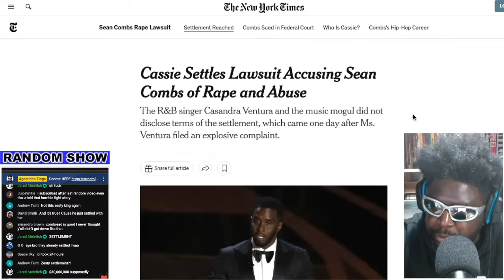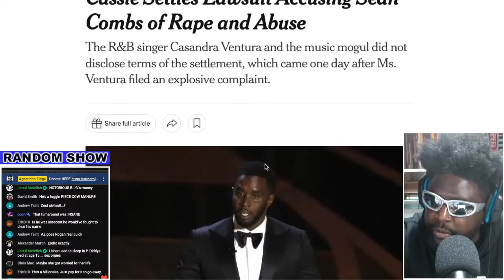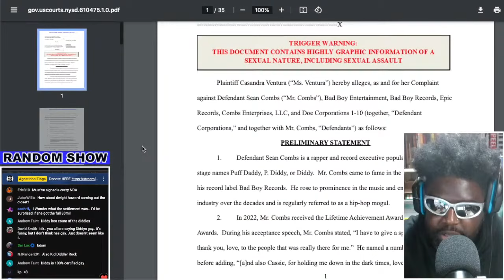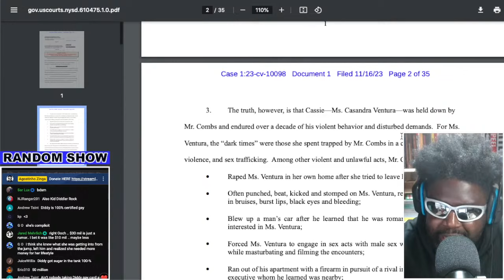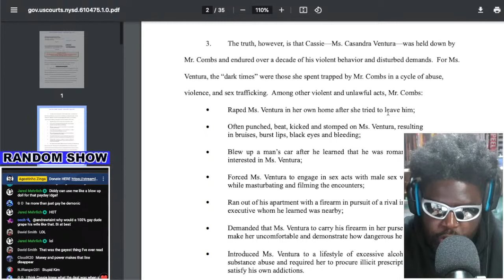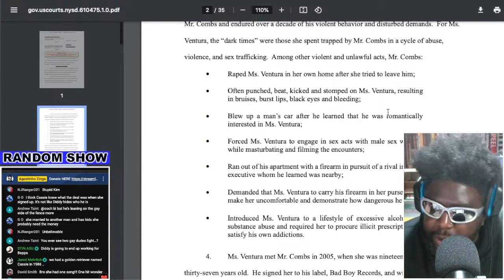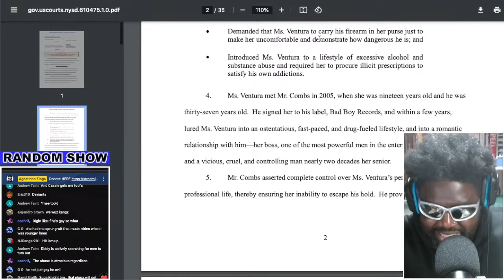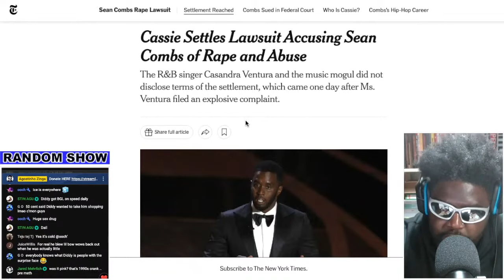CASSIE SETTLES LAWSUIT ACCUSING DIDDY OF RAPE AND ABUSE